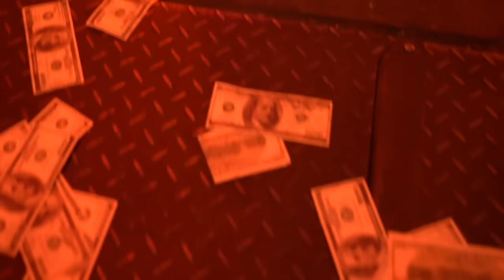THK - Chop of a Brick ft. Vic Rippa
Music video by THK performing Chop of a Brick. (C) 2018 Sony Music Entertainment Germany GmbH